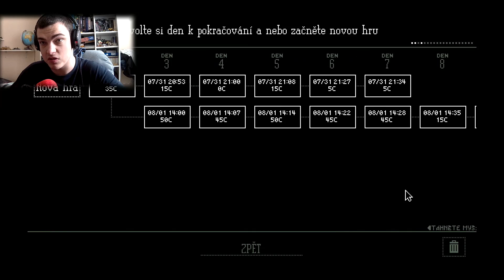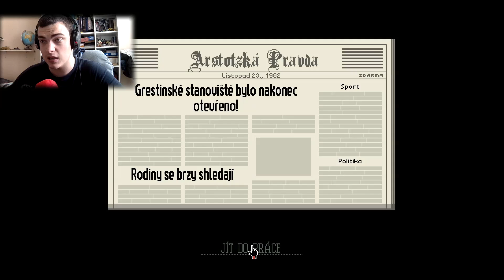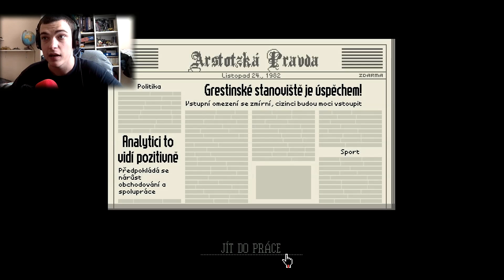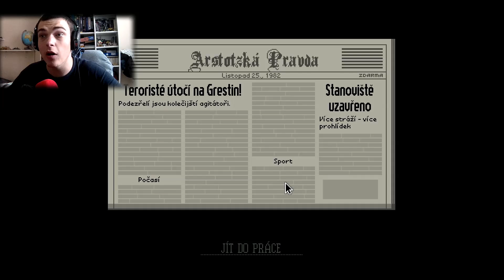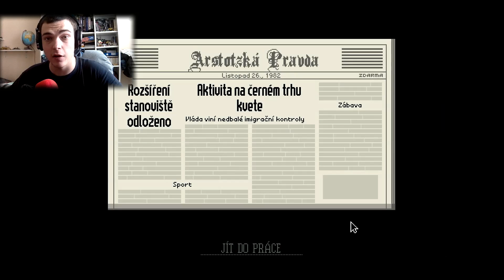KDE MÁŠ DOKLADY ?!?!?!? | Papers, Please [pt. #01]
V této sérii ze hry PAPERS, PLEASE se stanu imigračním inspektorem, mým úkolem je kontrolovat doklady.

Hned v prvním díle bude tvrdé dilema zdali je to ŽENA nebo MUŽ

● TECHNIKA:
► Kamera: Canon LEGRIA HF R506
► Mikrofon: Lewitz C100USB + Popfiltr
►Počítač: Acer aspire e5-572g
                    - CPU : intel core i7 -4712MQ 2,3-3,3GHz
                    - GPU : Nvidia Geforce 840M 2GB
                    - RAM: 8GB
                    - HDD1 : 1TB + 8GB
                    - HDD2(externí): 1TB
                    - HDD3(externí): 1TB
● SOFTWARE:
► Obraz: Loilo game recorder, Action!
► Zvuk: Audacity, AVS Audio recorder